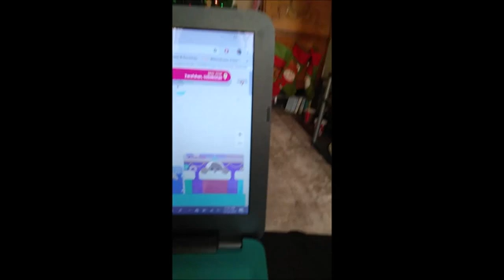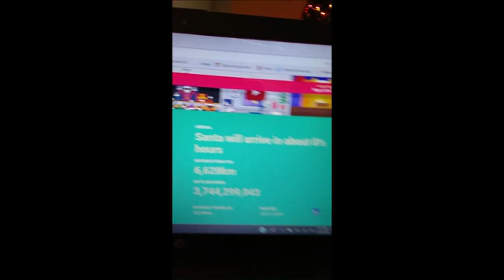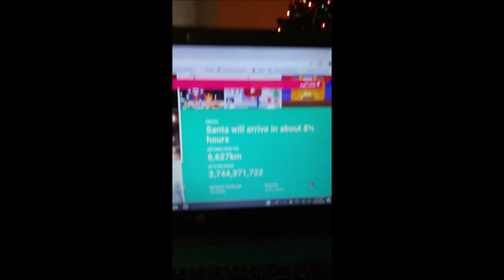Tracking Santa l Christmas Eve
It is the most magical time of year. Christmas Eve. Santa Clause has a lot of traveling to do. "Twas the night before Christmas,  and all through the house, not a creature was stirring, not even a mouse."